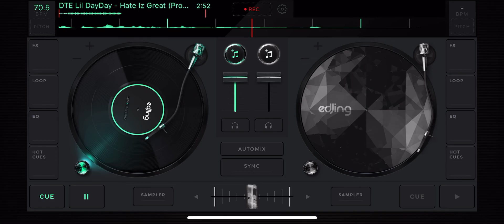DTE Lil DayDay - Hate Iz Great slowed